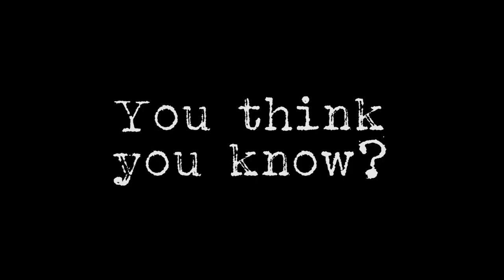Dick Dickster Domestic Trailer